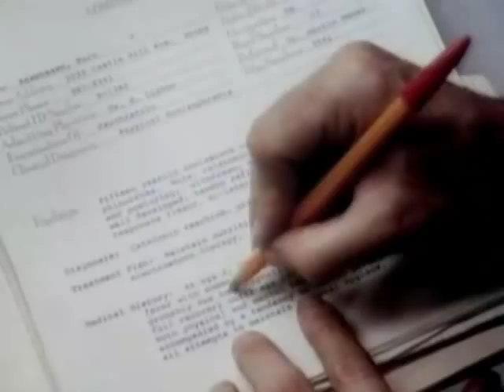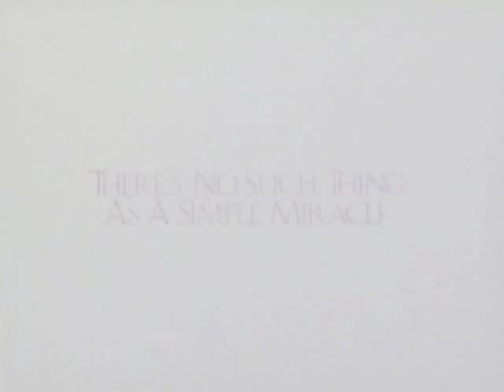Awakenings Trailer Revised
Awakenings trailer revised to the Dragonheart theme.